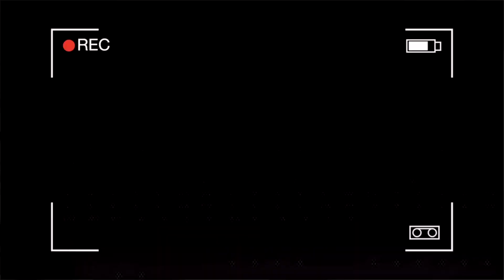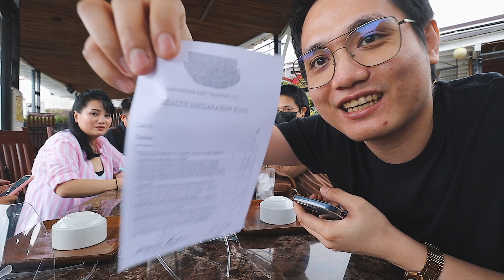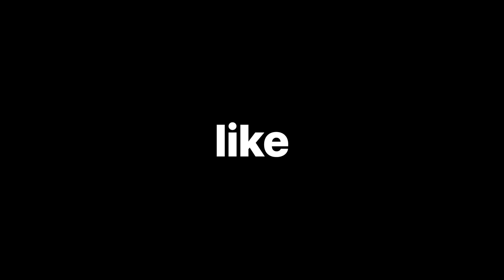TAWA LANG VLOG | KePu Vlogs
NOTE: GIVEAWAY DONE FOR THIS VIDEO VLOG, CHECK THE LATEST AND MOST RECENT VLOG FOR THE ONGOING GIVEAWAY

--SAANG LUGAR NAPA-PUNTA ANG KAIBIGAN NI MELVIN NA GUMULONG SA BANGIN?--

•PM (5) LUCKY WINNERS (KePu Vlogs FACEBOOK PAGE)
🔴P100

ATTENTION: NEW MECHANICS ❗️❗️❗️
•I-PM ANG ANSWER sa KePu Vlogs FACEBOOK PAGE
•COMMENT YOUR FACEBOOK ACCOUNT SA YOUTUBE COMMENT SECTION AND PMSentKePuVLOGS

SHARE MO NA DIN SA FACEBOOK FRIENDS MO. 😁

DRAW DATE: TO BE ANNOUNCED
LIVE SA PAGE (KePu Vlogs)

KePu’s IG: @kevinpnngbyn
Nicolas IG: @nicolaspabloemilio
Shane’s IG: @shane.punongbayan

SALAMAT mga Ka-KePu!